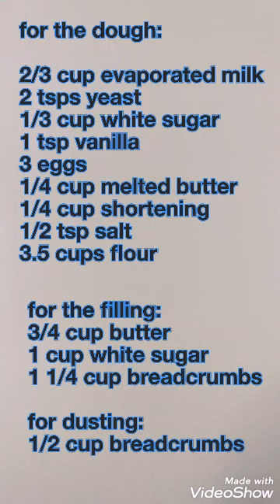Spanish Bread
The Spanish Bread is very popular in the Philippines. It is a fluffy bread with a sweet buttery filling inside.  Served with coffee or hot chocolate,  it makes a wonderful and delicious snack! 😘